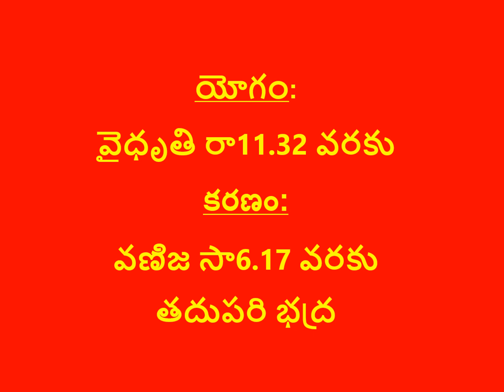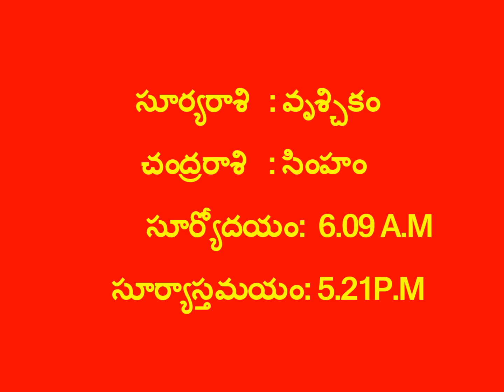నేటి పంచాంగం 18-11-2022